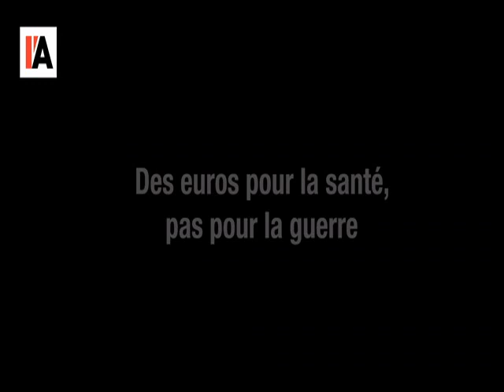LA POLICE PARTOUT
Parce que les SDJ de nombreux médias se sont impliquées dans la mobilisation contre la proposition de loi « Sécurité globale », on aurait pu s’attendre à ce que cette dernière bénéficie d’un traitement de qualité. Ou, tout du moins, meilleur que la couverture d’ordinaire réservée aux contestations sociales. A fortiori sur les médias de service public. Pourtant, ce fut loin d’être le cas. Deuxième partie de notre étude des deux tranches d’information emblématiques de France 2 et de France Inter, du 15 au 20 novembre 2020.

Dans un précédent article, nous revenions sur les angles morts de la couverture de la proposition de loi « Sécurité globale » au journal de 8h de France Inter et au 20h de France 2. À ce constat s’ajoute celui de nombreux biais dans le traitement de cette actualité : qu’il s’agisse du suivisme à l’égard du gouvernement, de l’obsession pour les (grandes et basses) manœuvres politiciennes et, dans une moindre mesure, de la focalisation sur les violences (des dits « casseurs »…) pendant les manifestations.